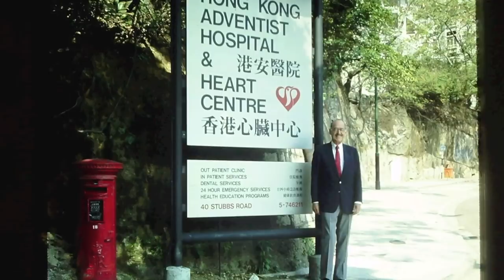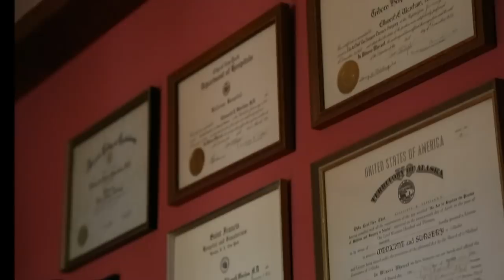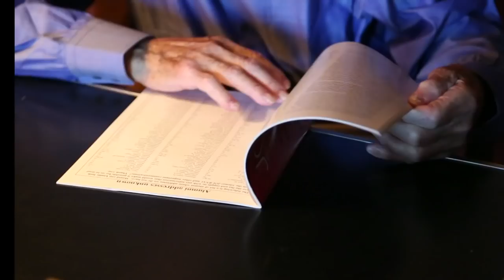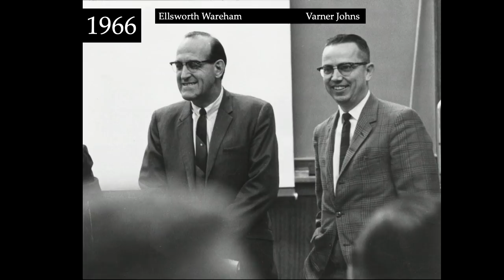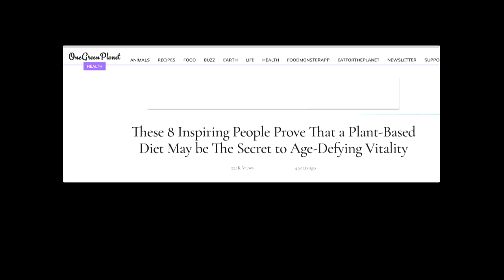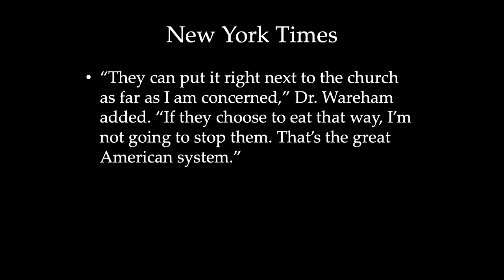LLUC | 12-30-18 Dr. Ellsworth Wareham Memorial Service Replay